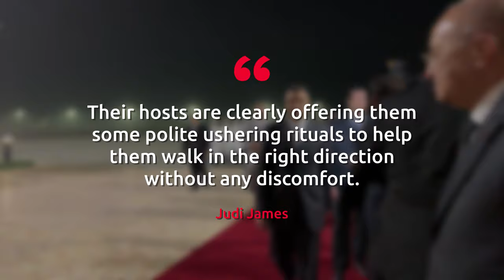Meghan Markle instructed to leave red carpet in 'odd' moment with Prince Harry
Meghan Markle was once instructed to leave the red carpet in an 'odd moment' during an event with Prince Harry in Morocco.

The Duke and Duchess touched down in Casablanca Airport in 2019 where they were greeted by the British Ambassador and his wife before the awkward moment took place.

When her husband Prince Harry stepped out the car and walked the red carpet to inspect a guard of honour, the former Suits actress followed behind but was quickly halted by a member of staff who seemed to be giving her some instructions.